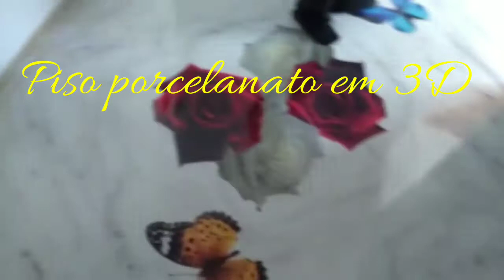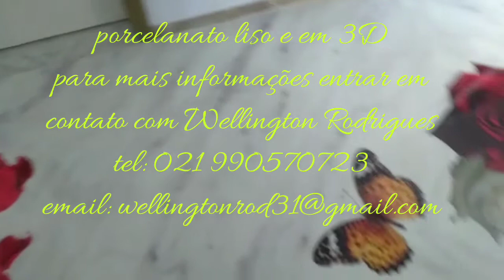PORCELANATO LÍQUIDO LISO E EM 3D.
Wellington Rodrigues